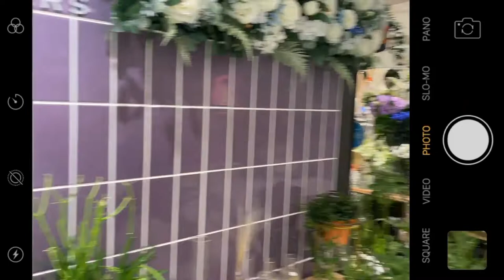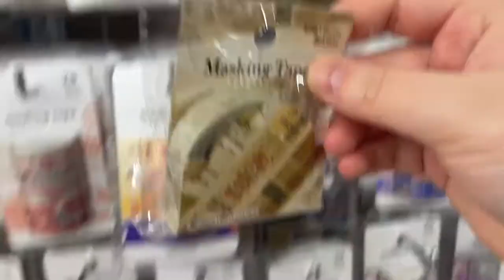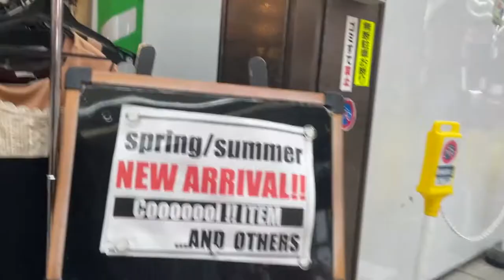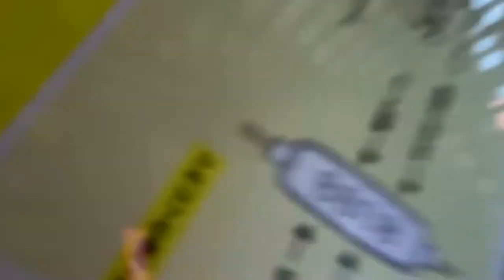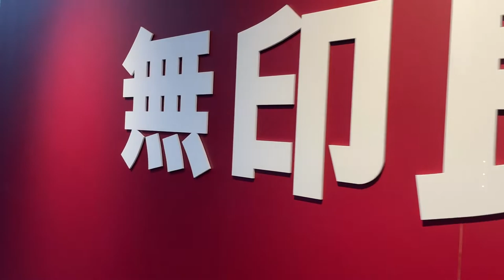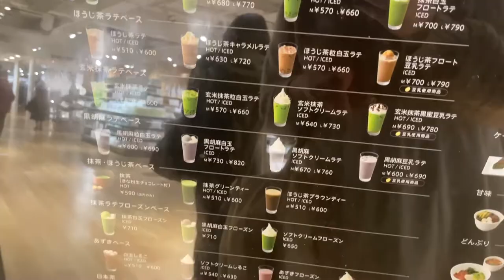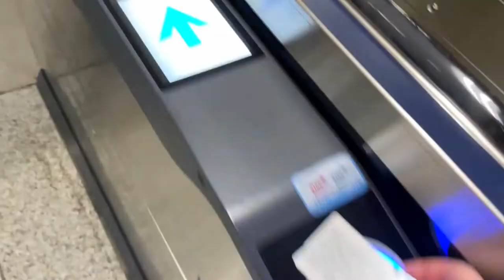JAPAN VLOG #7 ✿ Shopping in Susukino 🇯🇵 ✿ Thrift Shopping + Crane Games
i had so much fun hanging out with my friend in downtown sapporo, i hope you enjoy it too!